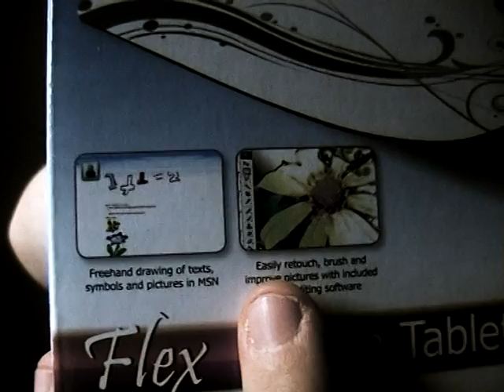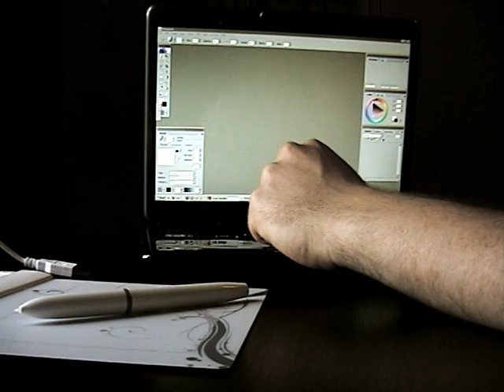Trust Flex Design Tablet Review - £20 Graphics Tablet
I decided to part with some money and order in a graphics tablet, I didn't want to part with much money though, so this is what I got.
Trust Flex Design Tablet.
Here is my Trust Flex Design Tablet review.